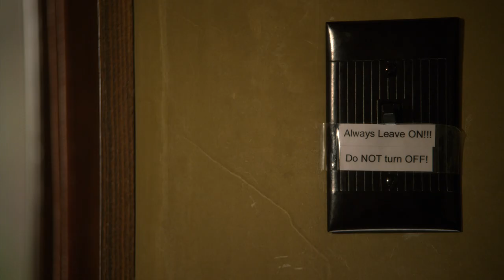Better Call Saul - Do Not Turn Off!!!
From "Better Call Saul" Season 2 Episode 1